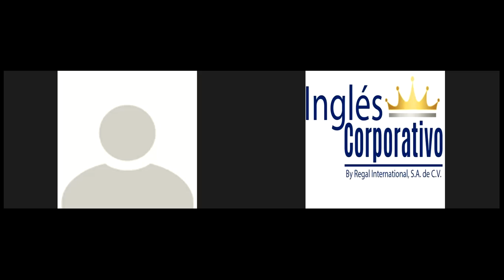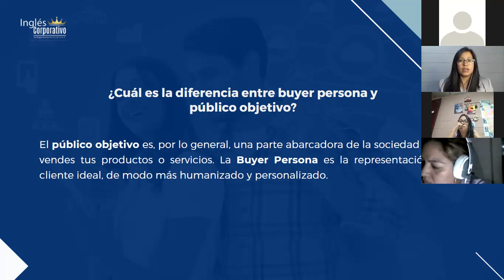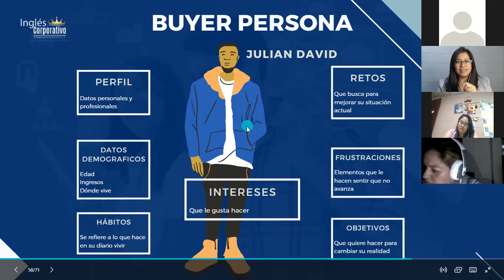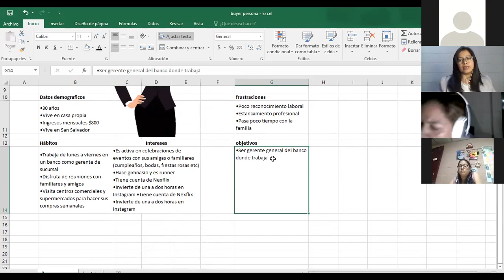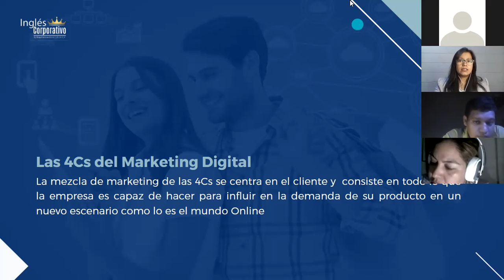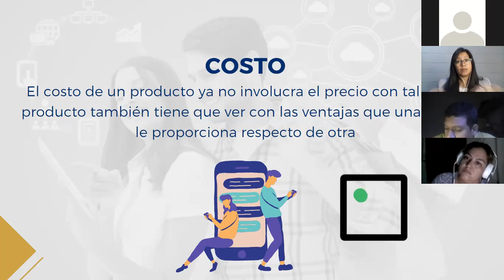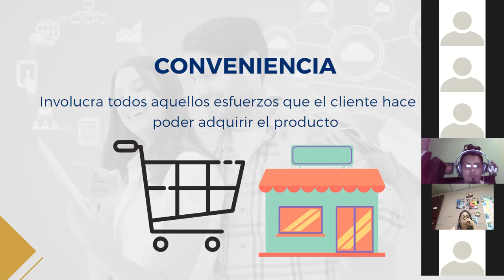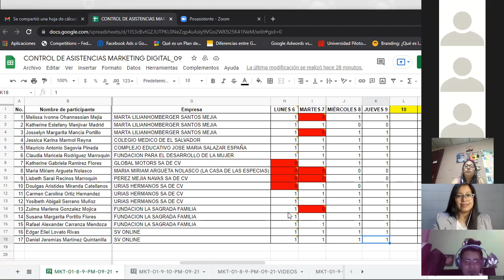Ingles Corporativo-Marketing Digital - Clase 4